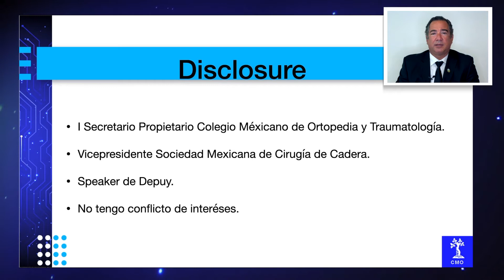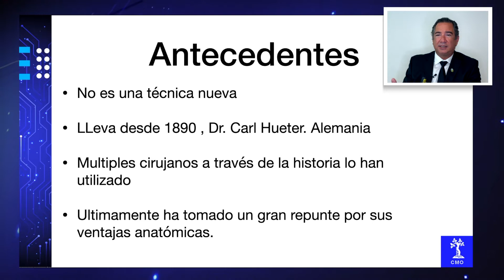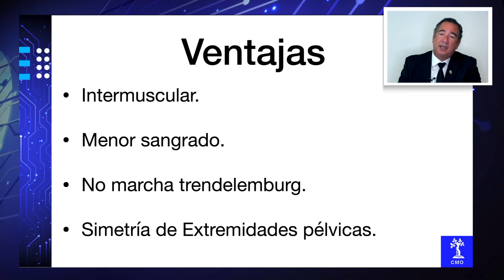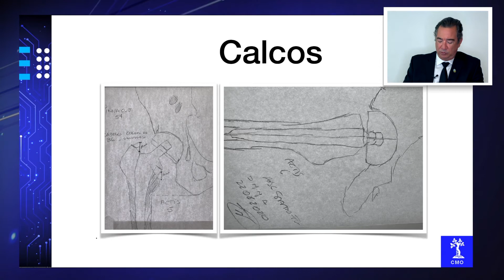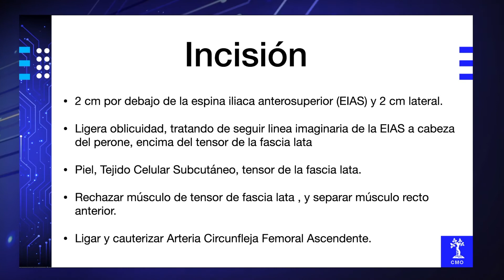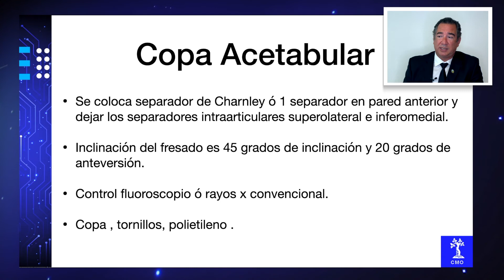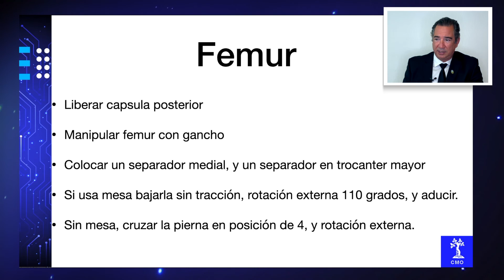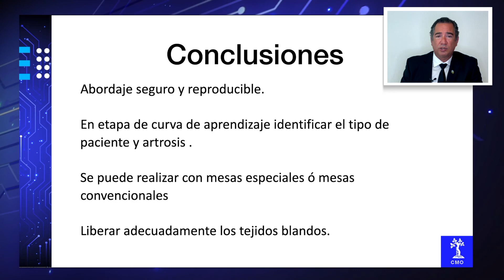Abordaje anterior directo modificado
Congreso Virtual 2020
Capítulo: Cadera
Bloque: Temas Selectos de Cadera
Autor: Dr. Daniel Diego Ball